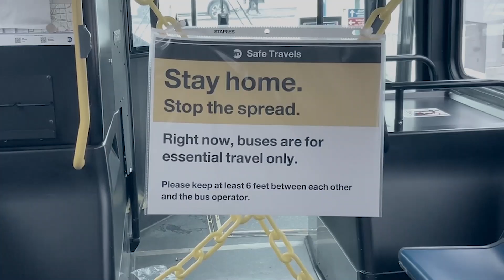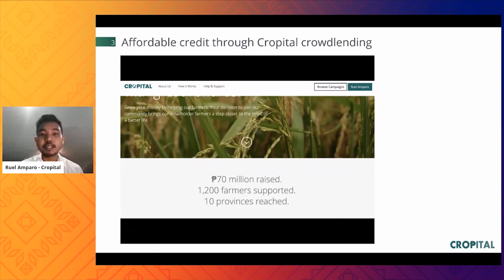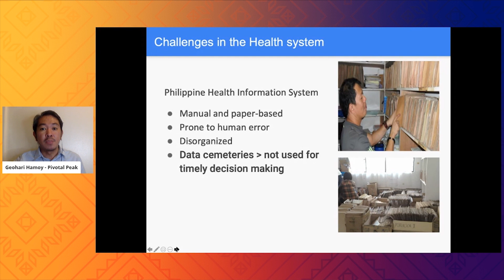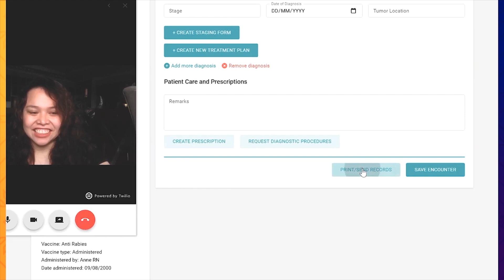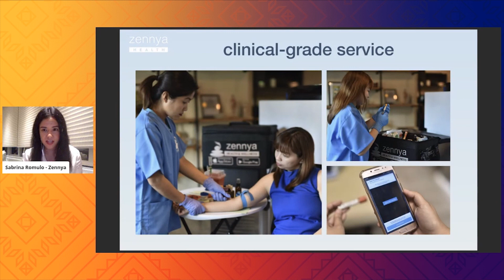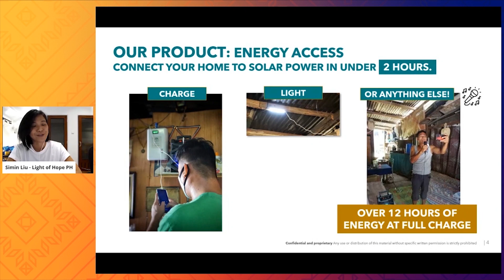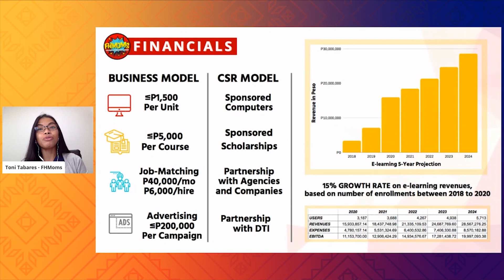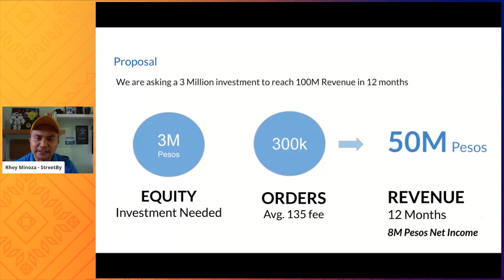Top 100 by QBO Day 5 | PHSW20